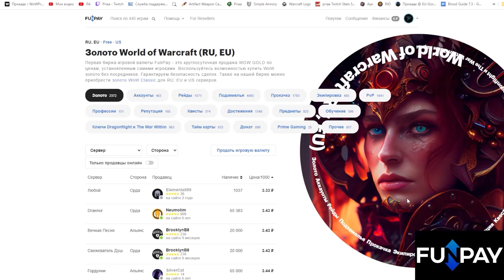Новинки Детская неделя - 2024 | World of Warcraft: DragonFlight 10.2.6